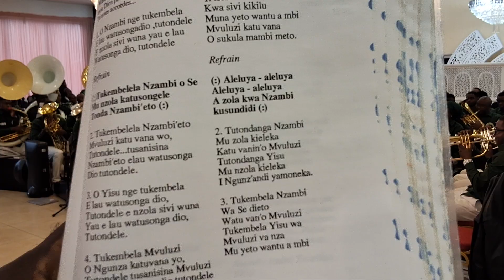FAKI PARIS ÎLE DE FRANCE KIA 6 OCTOBRE 24